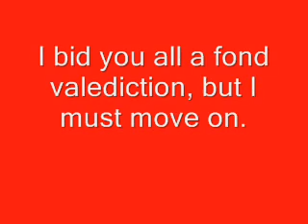Valediction Video Nicky